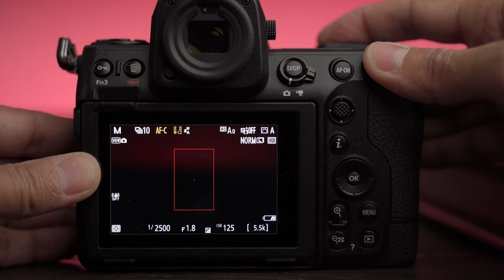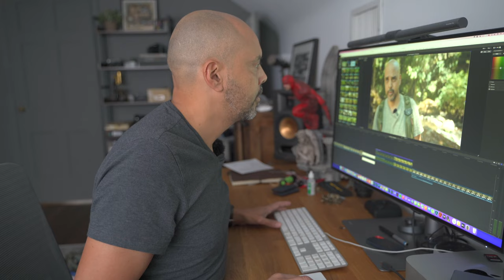Photographer tries to become a nature videographer [Nikon Z8 Nikkor 400mm 4.5]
On my recent trip to Costa Rica, I decided to focus more on videography rather than my default photography.  In this video, I'll share ten tips on how to capture great nature and wildlife videos while still capturing photos.

Location: Costa Rica Birding areas

Camera used to film me
Camera used to film "them:"
Action Cam

Lenses used

Thank you @nikonusa for the Nikkor 400mm f4.5.  It's out of this world!
Nikon 28-75mm
Nikon 70-180mm

First time here?  Hi, I'm Omar Gonzalez, a professional portrait and event photographer in the NYC/NJ area.  On this channel, we talk about cameras, lenses, and techniques to improve our photography.